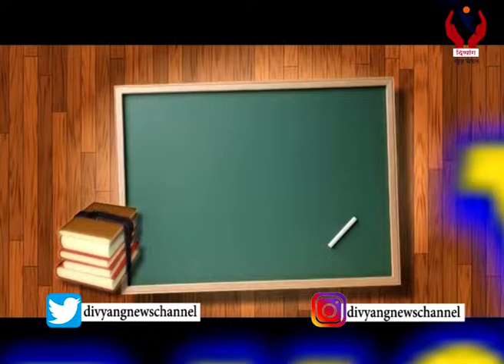Shiksha Jagat l How to prepare for Board exams by Ravi R Kumar l Divyang News